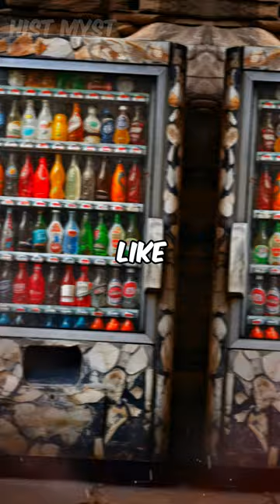Ancient Greek Vending Machines